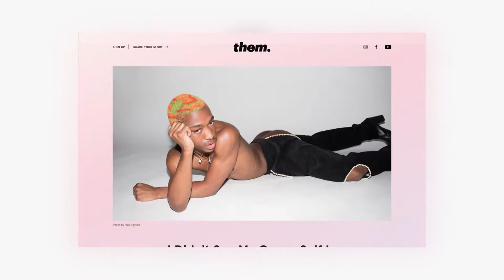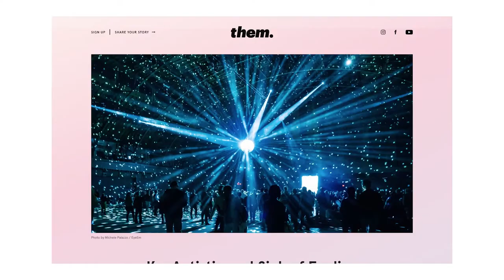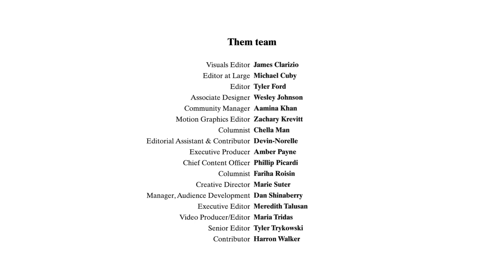Condé Nast's Them by Brigitte Lacombe for System Magazine No. 11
Phillip Picardi and his LGBTQ team are giving Condé Nast an authentic queer voice. Meet Them.